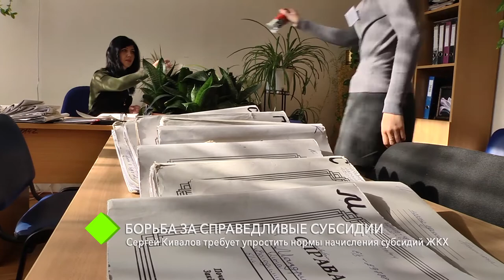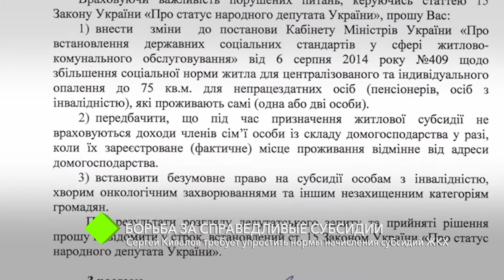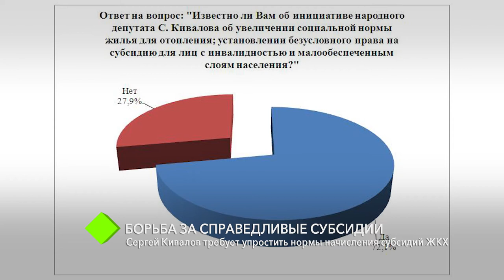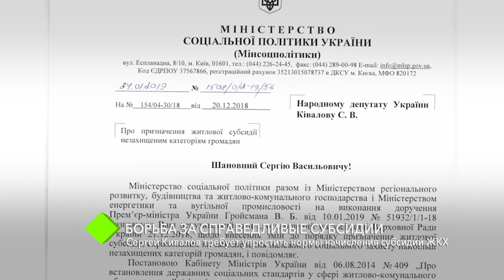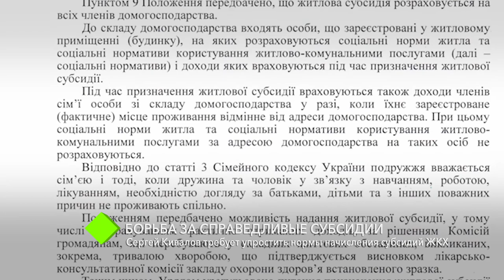Борьба за справедливые субсидии: Сергей Кивалов требует упростить нормы начисления субсидий ЖКХ